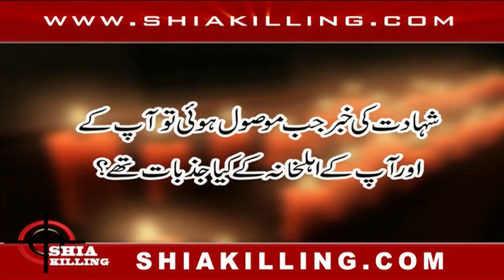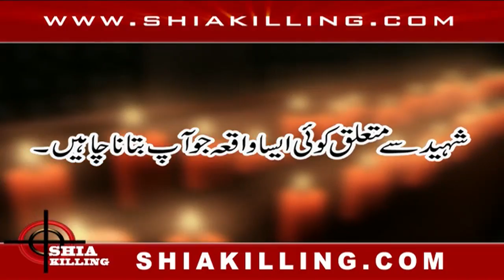Shiakilling In Karachi - Exclusive Interview of D/o Shaheed Azhar - By:Shiakilling.com